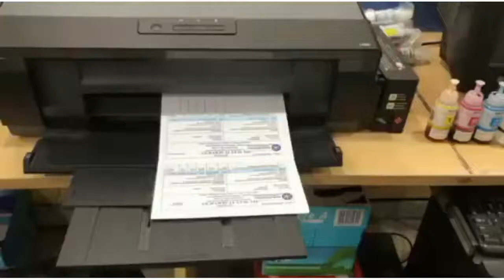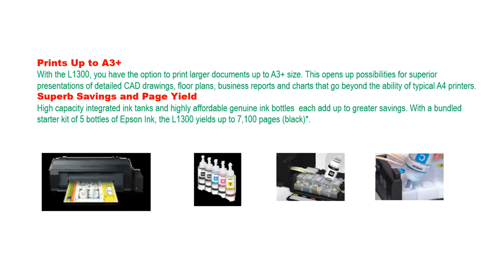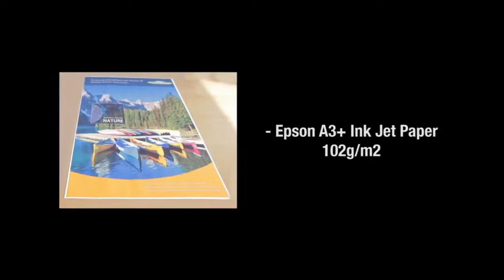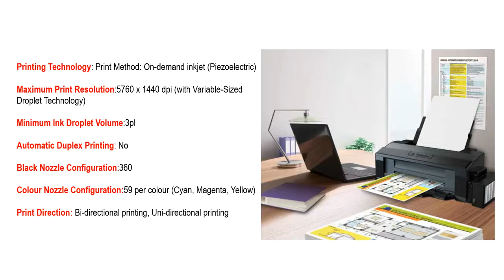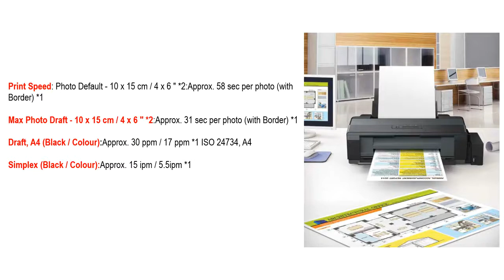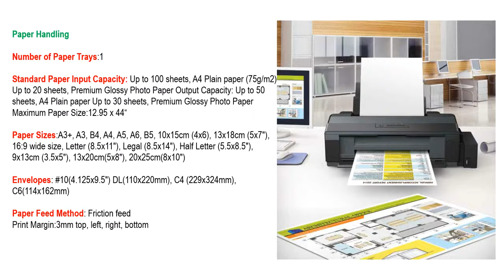Epson L1300 Printer Why Best for You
Eco Tank L1300 Single Function Ink Tank A3 Printer
BREAKING NEW GROUND FOR LOW COST, HIGH VOLUME A3+ PRINTING
The Epson L1300 is the worlds first 4-colour, A3+ original ink tank system printer, bringing ultra affordability to high quality A3 document printing in a big way.

 Print speed up to 15ipm
Print resolution up to 5760 x 1440 dpi
Warranty of 1 year or 30,000 pages, whichever comes
Prints Up to A3+
With the L1300, you have the option to print larger documents up to A3+ size. This opens up possibilities for superior presentations of detailed CAD drawings, floor plans, business reports and charts that go beyond the ability of typical A4 printers.
Superb Savings and Page YieldHigh capacity integrated ink tanks and highly affordable genuine ink bottles each add up to greater savings. With a bundled starter kit of 5 bottles of Epson Ink, the L1300 yields up to 7,100 pages (black)*.